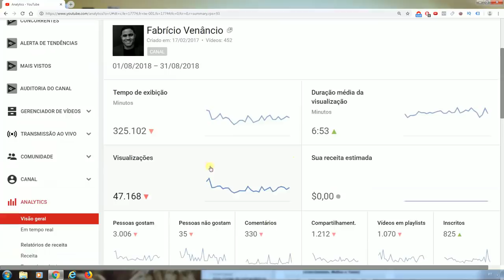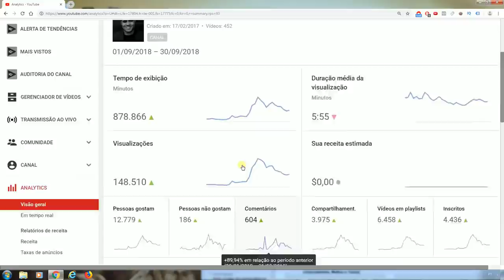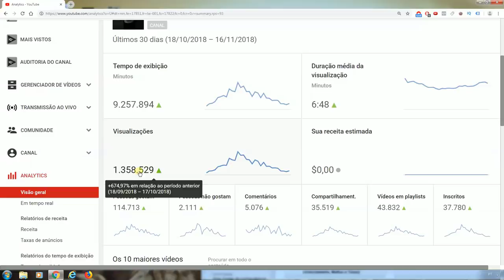O QUE EU PROFETIZEI, ACONTECEU (usando esta simples afirmação)